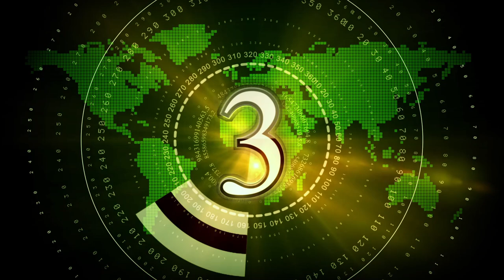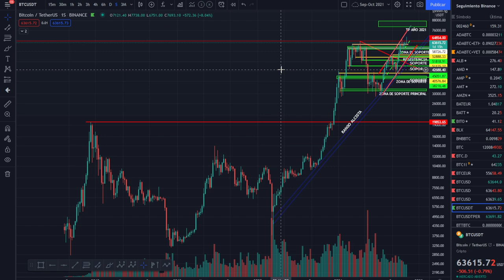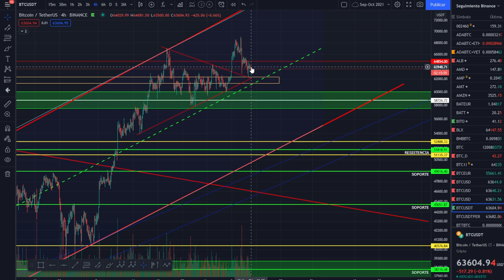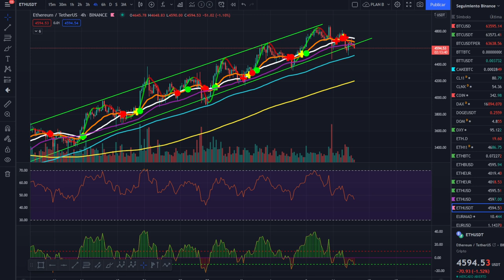🚀 BITCOIN 🏆🏆🏆 ¡ANÁLISIS MAÑANERO DEL MERCADO! 💰💰💰 BUENAS OPORTUNIDADES SE PUEDEN PRESENTAR 🚀🚀🚀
cryptocurrencies, crypto-monnaies, 암호화폐, 暗号通貨, Kryptowährungen